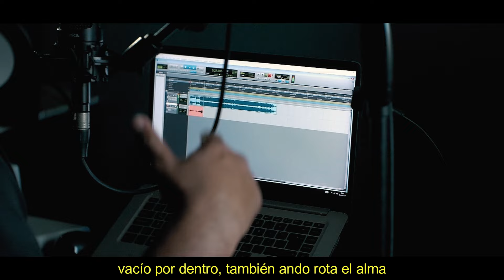Hasta el Final - Joel Valdivia - Disfruto Challenge 2024